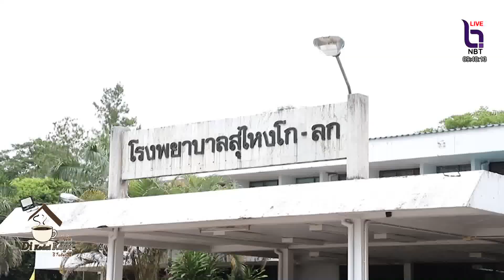รองปลัดสำนักนายกลงพื้นที่เกิดเหตุโกดังประทัดระเบิด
ดีกือดาโกปี ประจำวันอังคารที่ 1สิงหาคม 2566 - รองปลัดสำนักนายกลงพื้นที่เกิดเหตุโกดังประทัดระเบิด